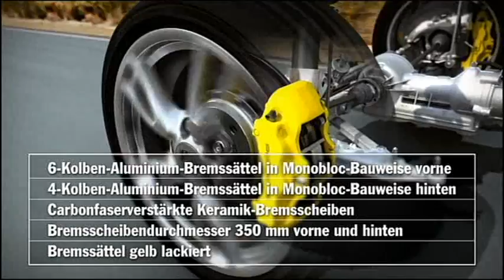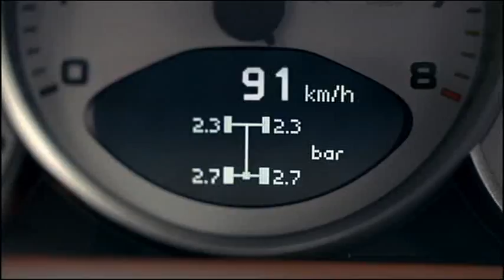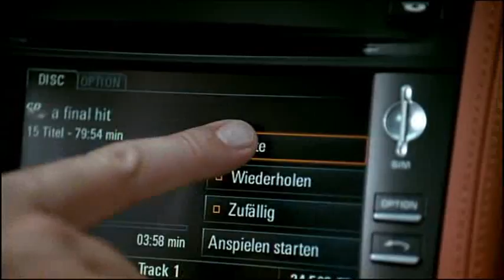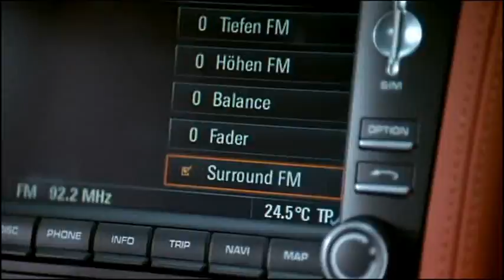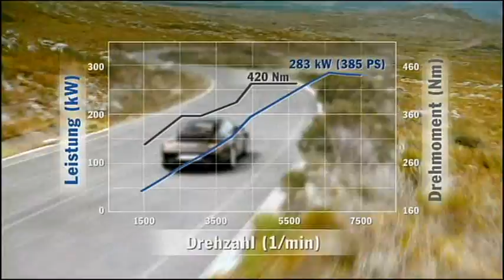"Klassenfahrt" - Die Technik Teil 2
Porsche 911 Infomercial